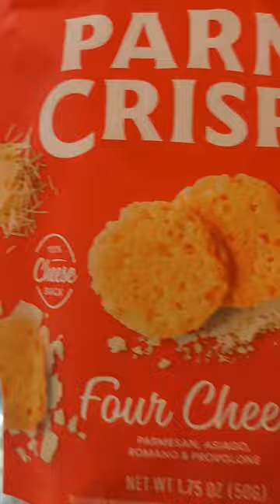Portland Vlog 04: Grab & Go Snacks in Pearl District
Black Creator in PDX